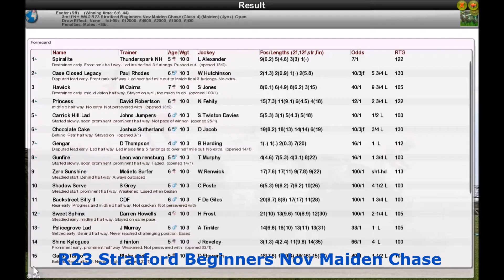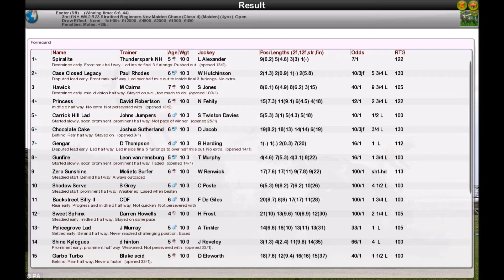Season 3 NH WK2 R23 Stratford Beginners Nov Maiden Chase